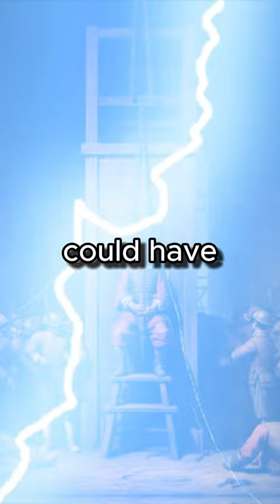Facts about historical figures